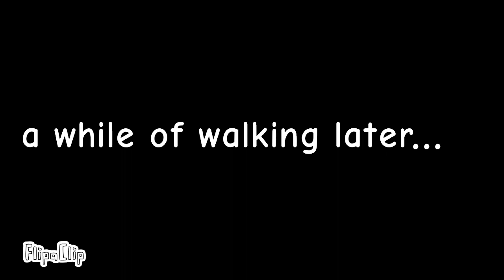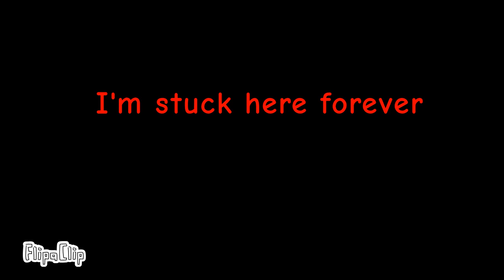The hotel horror incident (trollge)